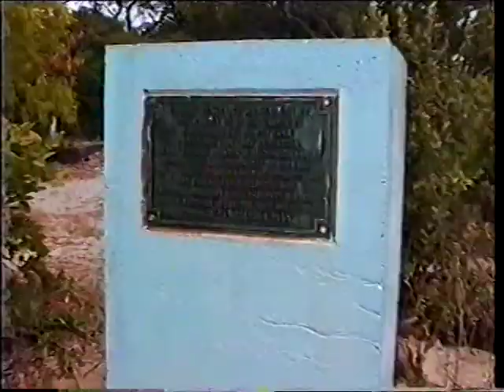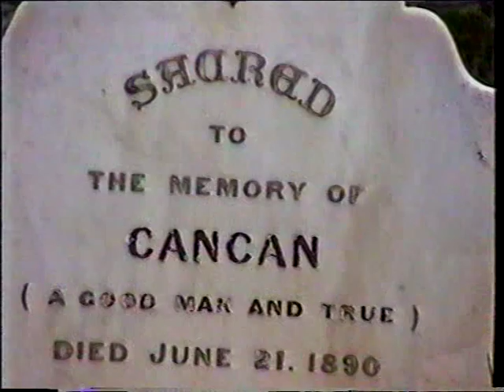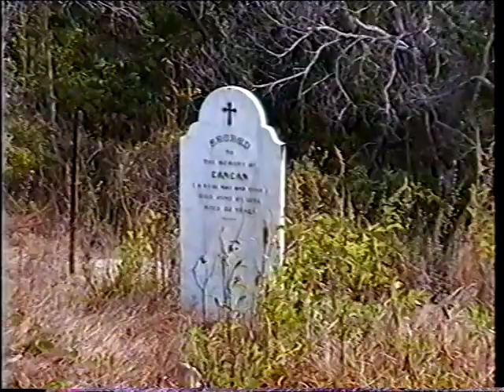OzTours Cape York Part 3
VTS_02_2

Could be a mash-up from a few trips made in the stretched LandCruiser

VTS_03_1 is up next...